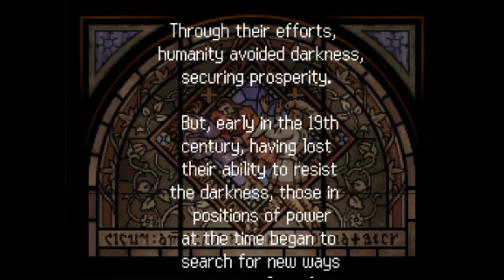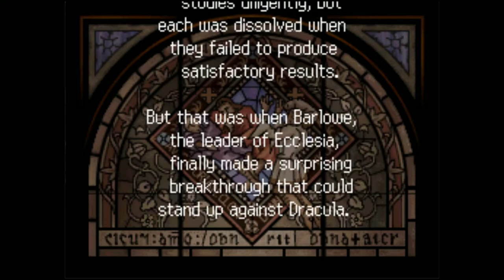Lets Play Castlevania Order of Ecclesia Part 1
I think we've spent enough time in the not too distant future, lets find out what went on after Symphony of the night.